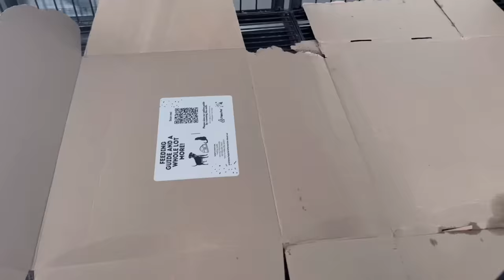How’s My Rescue Cats? | Vlogmas ‘22 Day 13 | Sai Datinguinoo